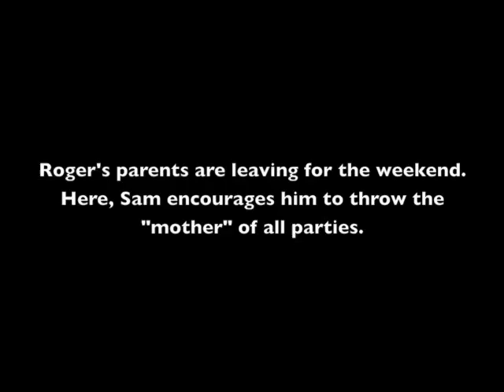FAHS Spohmores "sam"